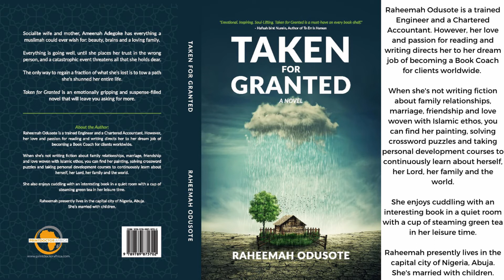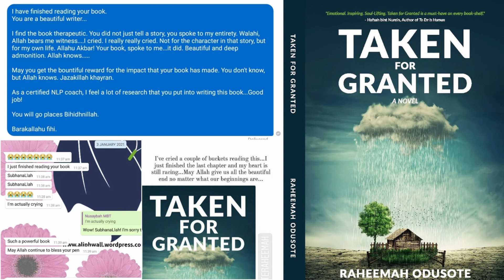By The Pen Episode 7- Raheema Odusote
Raheemah Odusote is a trained Engineer and a Chartered Accountant. However, her love and passion for reading and writing directs her to her dream job of becoming a Book Coach for clients worldwide.

When she's not writing fiction about family relationships, marriage, friendship and love woven with Islamic ethos, you can find her painting, solving crossword puzzles and taking personal development courses to continuously learn about herself, her Lord, her family and the world.

She enjoys cuddling with an interesting book in a quiet room with a cup of steaming green tea in her leisure time.

Raheemah presently lives in the capital city of Nigeria, Abuja. She's married with children. The Book blurb

Taken For Granted:
Socialite wife and mother, Ameenah Adegoke has everything a Muslimah could ever wish for: beauty, brains and a loving family.

Everything is going well, until she places her trust in the wrong person, and a catastrophic event threatens all that she holds dear.

The only way to regain a fraction of what she's lost is to tow a path she's shunned her entire life.

Taken for Granted is an emotionally gripping and suspense-filled novel that will leave you asking for more.